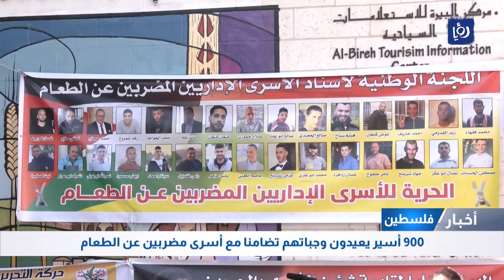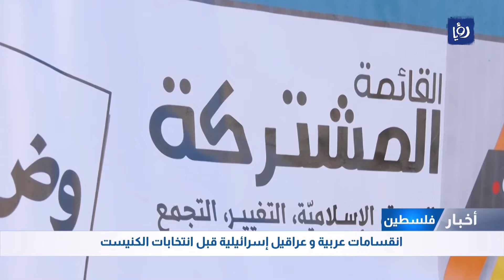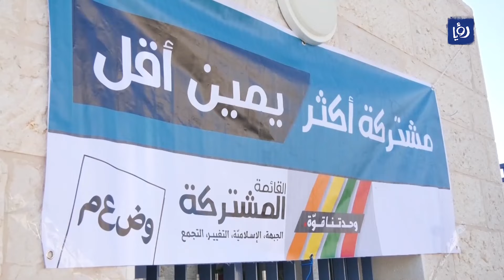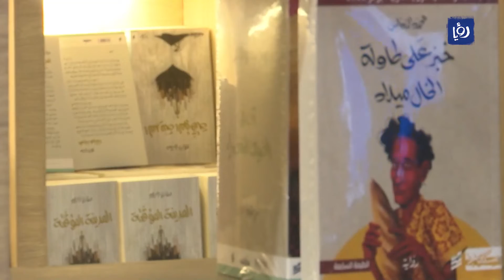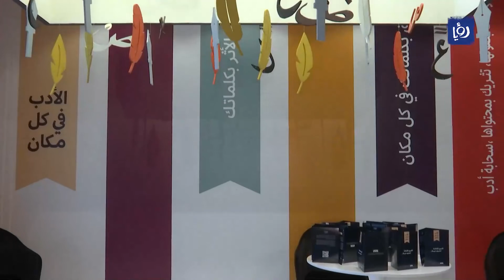شؤون عربية ودولية 6/10/2022